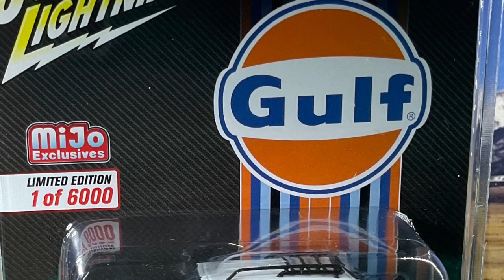2007 TOYOTA FJ CRUISER GULF RACING TEAM BY JOHNNY LIGHTNING 1/64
Review of toyota fjcruiser gulfracing by johnnylightning in #1/64

Please consider using the link below for free creator music.